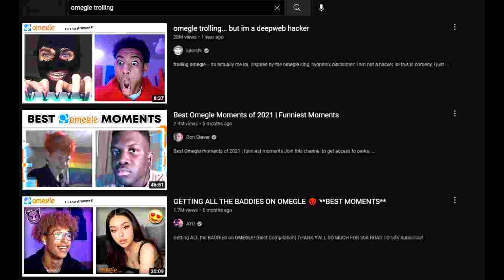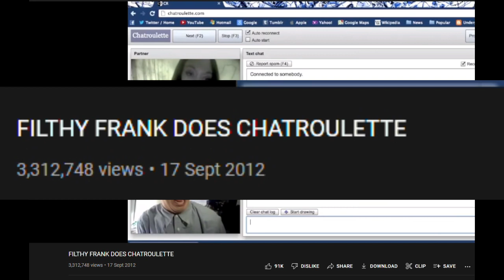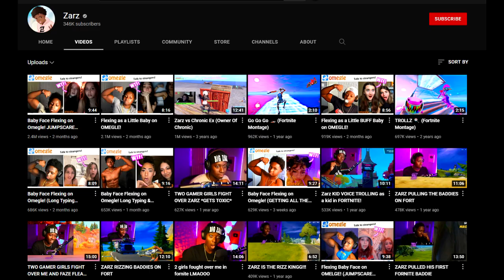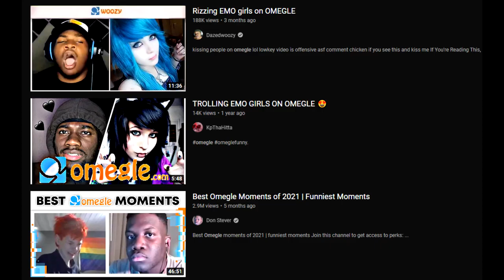RANT Ep. 2: Terrible Omegle Trolling YouTubers (Don Stever, Dazedwoozy, etc)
give me one omegle prank/trolling channel who doesnt repeat the same "who cares" joke every 2 minutes. Moreover, try to find an omegle youtuber who doesn't "troll" 15 year old emo girls in 90% of their videos on a repetitive basis.